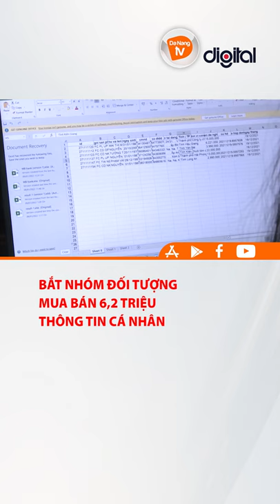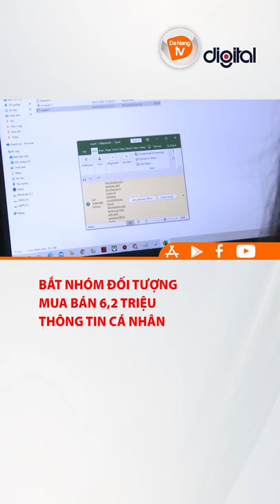I BẮT NHÓM ĐỐI TƯỢNG MUA BÁN 6,2 TRIỆU THÔNG TIN CÁ NHÂN